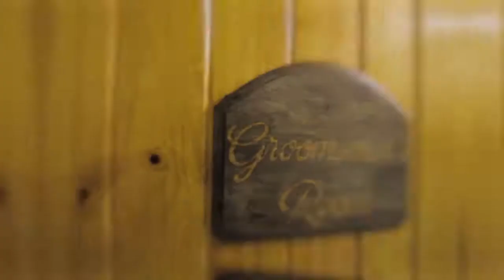Bright Star Ranch & Resort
BRIGHT STAR RANCH & RESORT IS THE PERFECT PLACE FOR YOUR DREAM WEDDING. IT BOASTS RUSTIC CHARM AND SPACIOUS TEXAS COUNTRY VIEWS.

Filmed & Edited by Joe Annen Jr.

Feels Right - De Wolfe Music